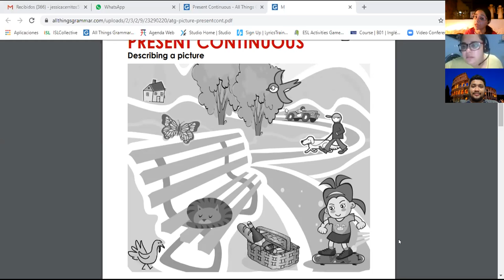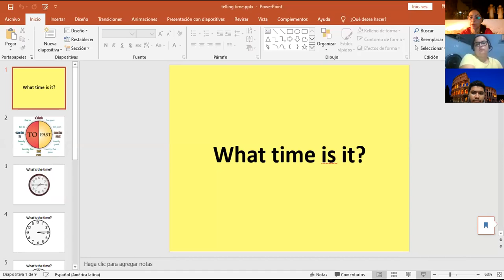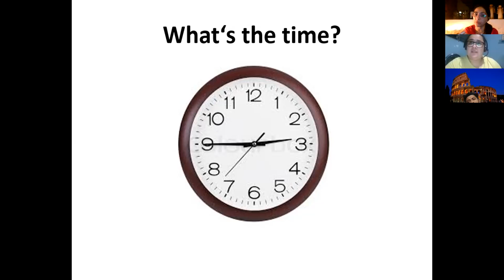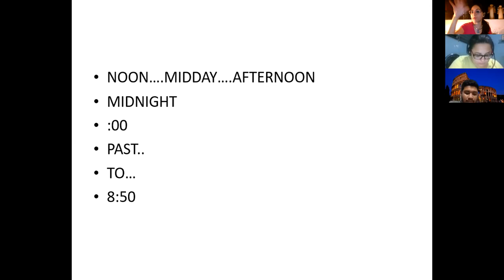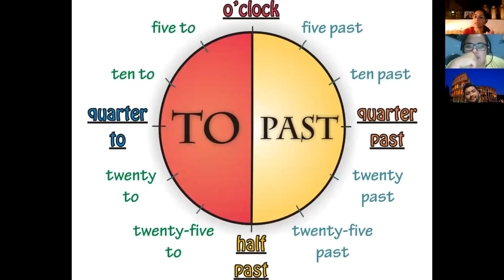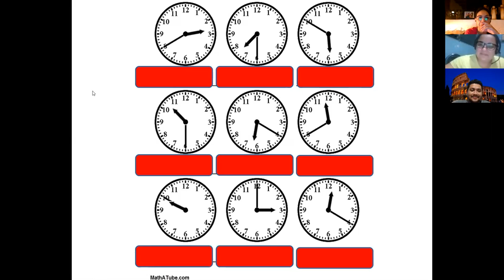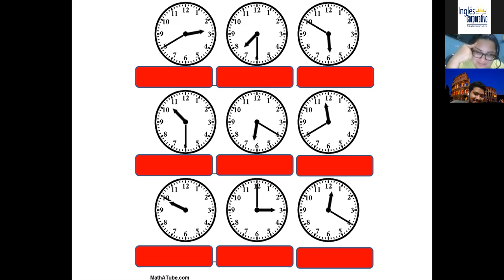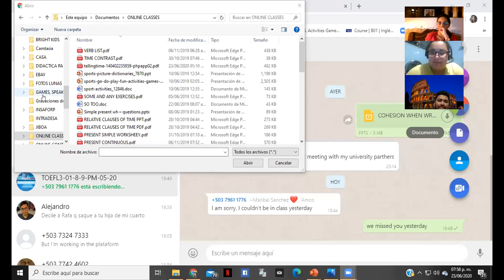Ingles Corporativo-Telling time